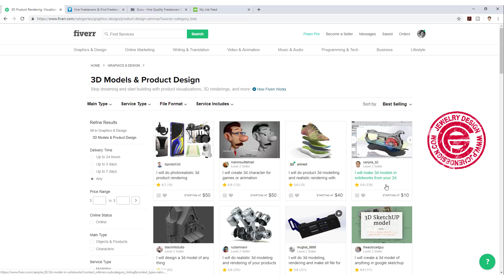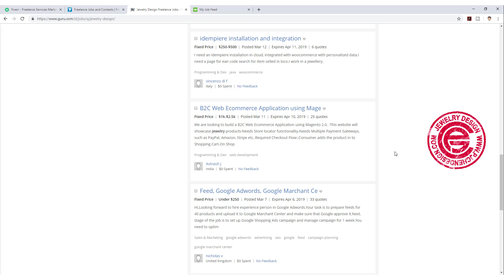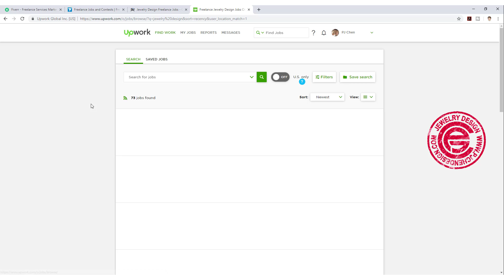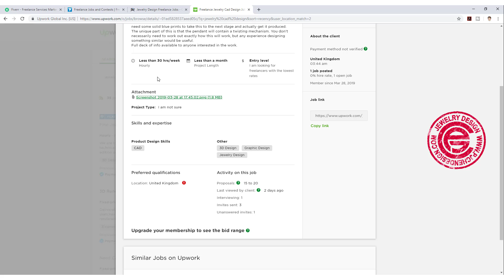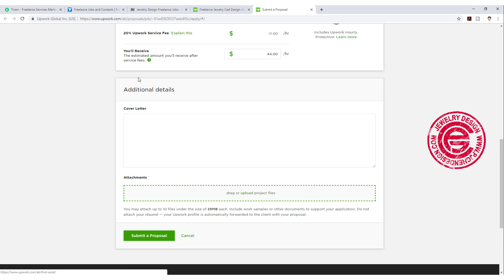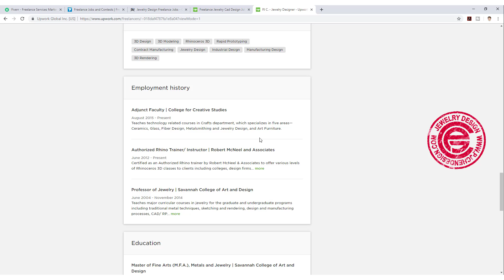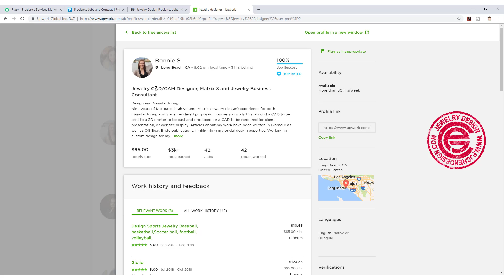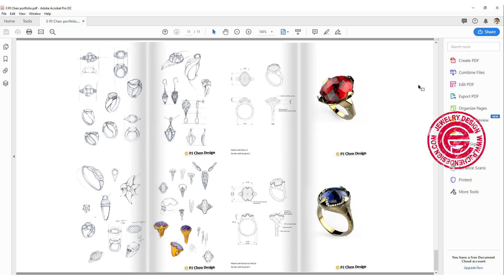How to Become a Jewelry CAD Design Freelancer (Online)? Q/A Session (2019)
I will show you 4 website that I use to find freelance job for jewelry CAD design work, and what you need to have in your online profile.